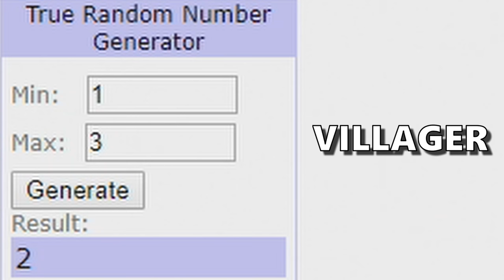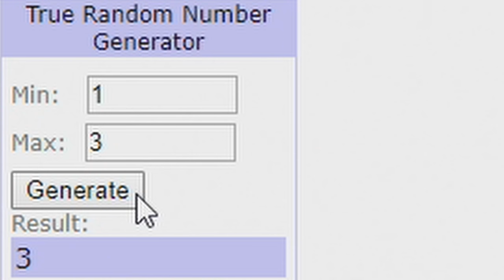Rocket League MAFIA in RANKED is as HILARIOUS as it Sounds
Camera Settings:

FOV: 110
Distance: 270
Height: 110
Angle: -4
Stiffness: 1